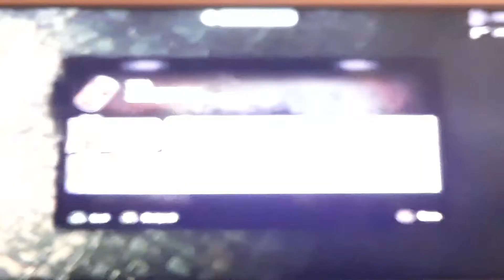ZOMBI Gameplay Part 6